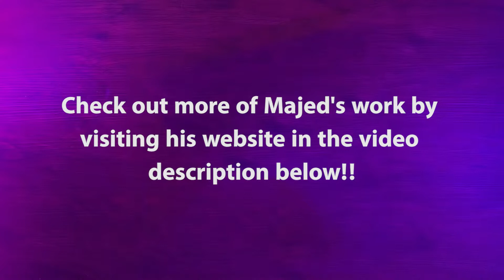Don't fear your goals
In this episode we talk with product designer, Majed Elass about what it takes to break into any creative industry.